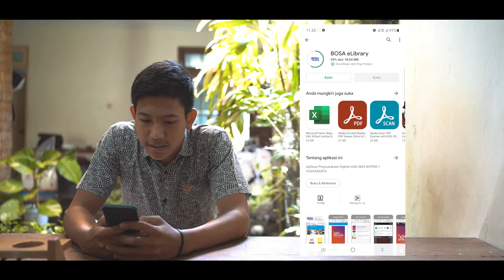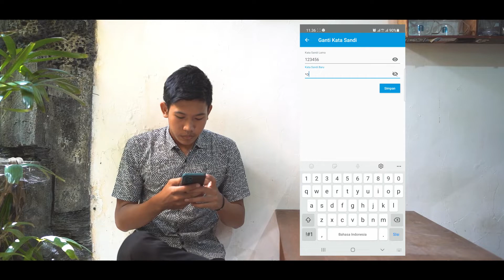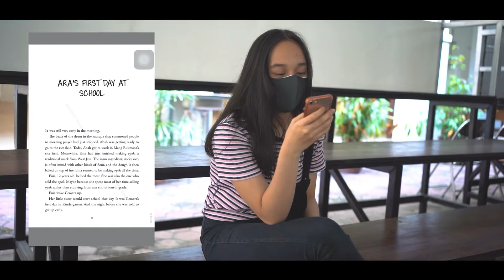SMA BOPKRI 1 YOGYAKARTA - LAUNCHING DAN TUTORIAL PENGGUNAAN BOSA E-LIBRARY